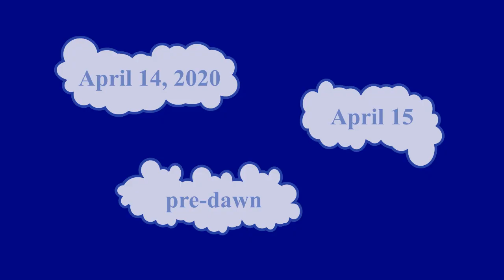cosmic cycles spring 2020 - Stephen Poplin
I invited viewers to join me for a 6 week astrology class on Zoom, starting April 9th to May 14th; 7 pm Eastern, on Thursdays.
Plus ... special alignment of planets pre-dawn on April 14th and 15th. Tune in wherever you are, and pray for consciousness and wisdom for all sentient beings. Thank you.